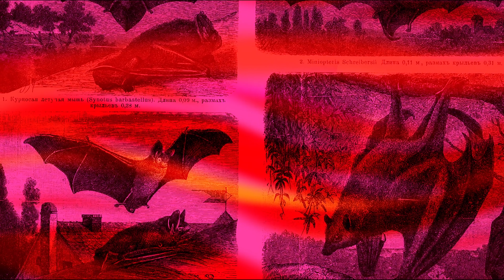Victoria Lundy -- Bats Come Out at Night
Video for the Rocky Mountain Synthesizer Meet #110: Online Halloween Party & Concert
Featuring
Etherwave Pro Theremin
Arturia Mellotron V
Native Instruments Ashlight